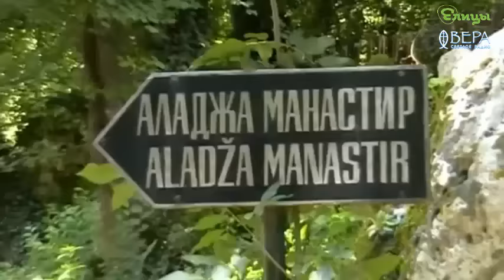Монастырь Аладжа — ПроСтранствия — Радио Вера — Елицы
Скальные монастыри Болгарии таят в себе множество загадок, ответы на них ученые будут искать еще много лет. Одним из самых таинственных знатоки называют монастырь Аладжа. Он находится на северо-востоке страны в древнем лесу – сейчас это национальный парк «Золотые пески».

Нельзя с уверенностью сказать, кто и когда основал здесь монашеское поселение. Предположительно, что первые христианские отшельники выдолбили пещеры в отвесной сорокаметровой известняковой скале еще в четвертом веке, когда на Балканах только начало распространяться христианство. Расцвет монастырского жительства пришелся на тринадцатое столетие. Считается, что именно в это время в скале в два яруса были обустроены многочисленные монастырские помещения – храм, часовня, кухня, трапезная, братские кельи и склеп.

В конце четырнадцатого века Болгарию захватили османы, борясь с христианством, они разорили и скальную обитель. От монастыря не осталось даже имени – сейчас уже и не узнаешь, какому святому он был посвящен. Аладжа – это позднее турецкое название, в переводе оно означает «пестрый». Видимо, так захватчики нарекли пещерный городок за красочные фрески, которыми были покрыты стены скальной церкви. Еще в начале двадцатого века эти иконы были хорошо видны. Болгарские художники успели сделать акварельные копии древних росписей, только благодаря этим зарисовкам известно, как выглядели фрески, сейчас от них сохранились лишь отдельные, едва различимые фрагменты.

В восьмистах метрах от Аладжи находятся так называемые катакомбы – еще один комплекс пещер, высеченных в скале в три яруса. В катакомбах можно различить церковь, комнаты, в которых жили иноки и несколько могильных камер. На стенах здесь сохранились христианские символы – крест, а также греческие буквы Альфа и омега.

Неподалеку от катакомб можно увидеть также остатки раннехристианской базилики и древних жилых построек. В этих развалинах ученым удалось обнаружить обломки керамики и монеты, датируемые пятым веком. Это дало возможность сделать смелое предположение – а что, если здесь, в лесах Болгарии, находился один из тех христианских центров Черноморья, что упоминаются в хрониках императора Константина Багрянородного?

Пещерная обитель находится всего в четырнадцати километрах от Варны, а от курорта «Золотые пески» и того ближе, буквально в пешей доступности. За час вы не спеша дойдете до скал по тропинке через национальный парк, таблички с указателями помогут вам сориентироваться. А воздух здесь какой! Если вам доведется отдыхать на болгарском побережье, непременно совершите путешествие к монастырю Аладжа! И для души, и для здоровья полезно.